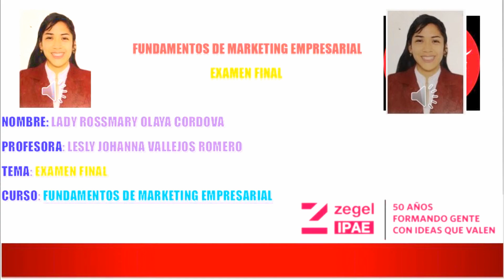EXPOSICON DE LA EMPRESA COCACOLA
EAXAMEN DE CURSO FUNADAMENTOS DE MARKUETING